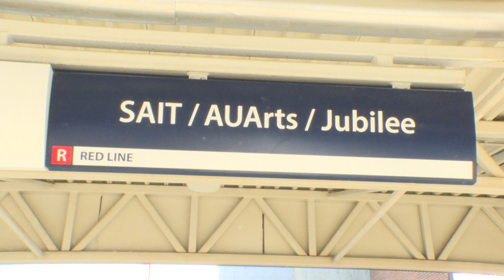SAFETY PK COLTONPANKIW JAN17